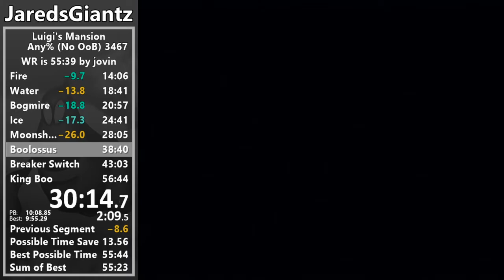Luigi's Mansion Any% (No OoB) in 56:27